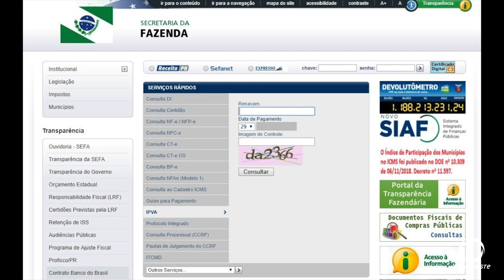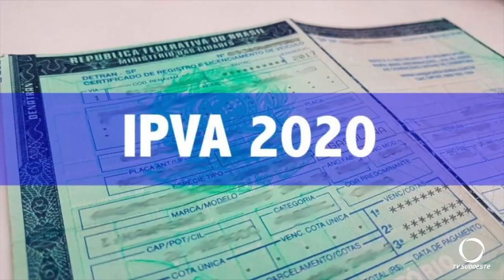Pagamento do IPVA começa nesta quinta-feira